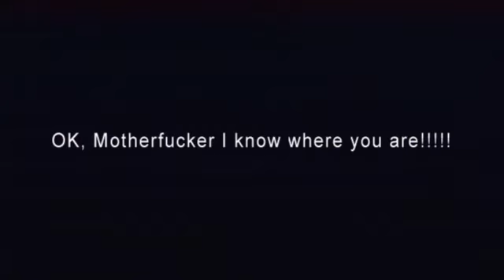longest tank kill ever!- Alligatorbill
My pops taking on a couple of assholes camping on the tower with javelins. he will get his revenge!

editing done by Alligatorbill